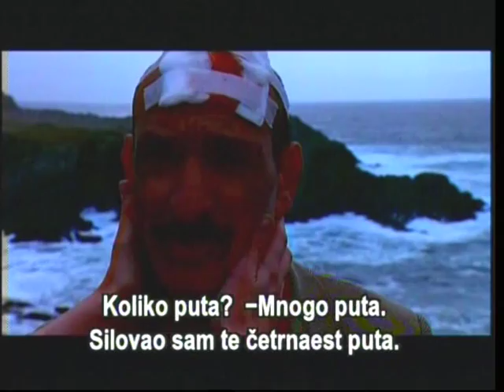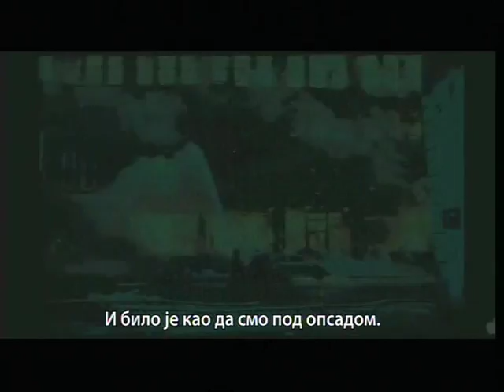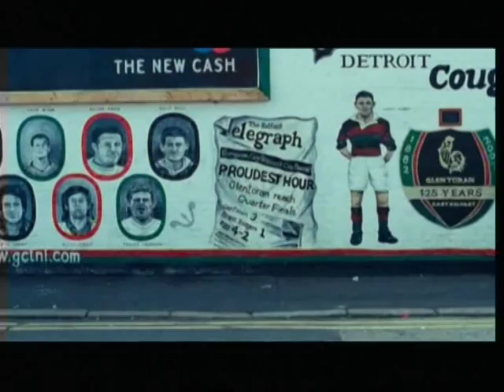Ja, mi i drugi - Čovek posle rata i represije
U četvrtoj epizode serije "Ja, mi i drugi" govorimo o tome kako se čovek oseća i snalazi suočavajući se sa posledicama rata i represije u periodu mira. O ovoj velikoj temi kojom se književnost bavi još od Homerove Odiseje, govorićemo tumačeći fimove Romana Polanskog "Smrt i devojka" prema drami čileanskog pisca Arijela Dorfmana, "Pet minuta slave" irsko-britanski film Olivera Hiršbigela i dokumentarni film "Tragovi" Nenada Vukosavljevića u kojima govore dobrovoljci, učesnici ratova devedesetih godina u bivšoj Jugoslaviji.

Govore: prof. Jasmina Ahmetagić, novinar Miloš Vasić, koordinator Centra za nenasilnu akciju Nenad Vukosavljević, rediteljka Ljiljana Todorović

Filmovi:

Death and the Maiden (V. Britanija, 1994)
Five Minutes of Heaven (V. Britanija/Irska, 2009)
Tragovi (Srbija, 2004)

Režija: Valentina Delić
Montaža: Milina Trišić